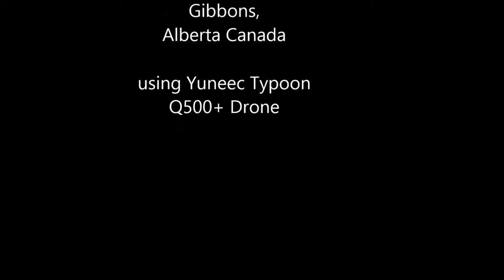Alberta drone Footage by Rob B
Drone Footage of Sturgeon River in Gibbons, Alberta Canada